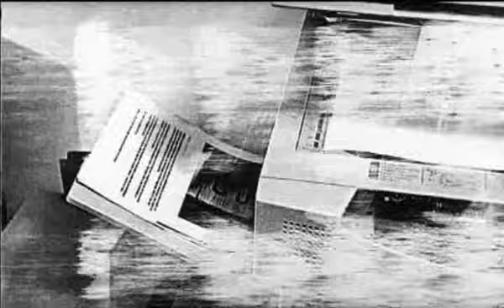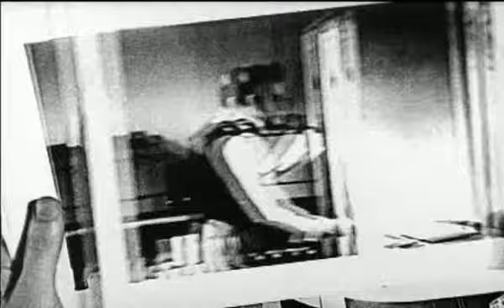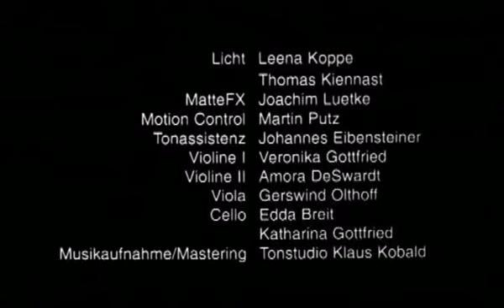Copy shop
Теория саморепродуцирования